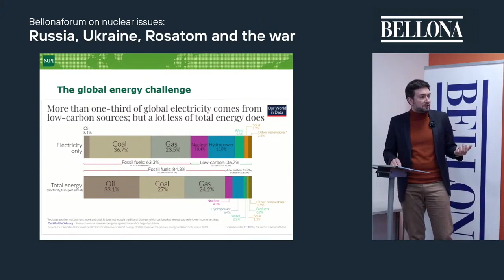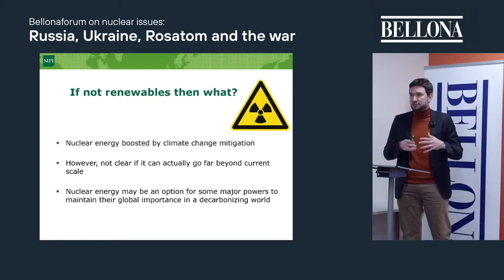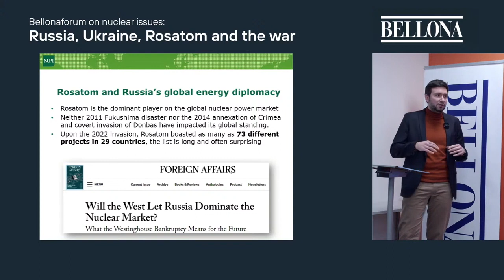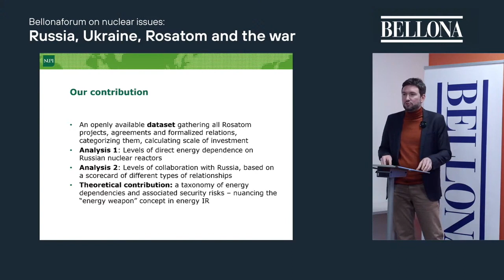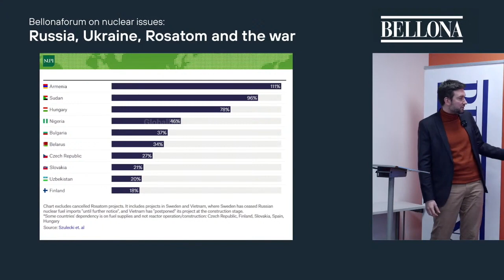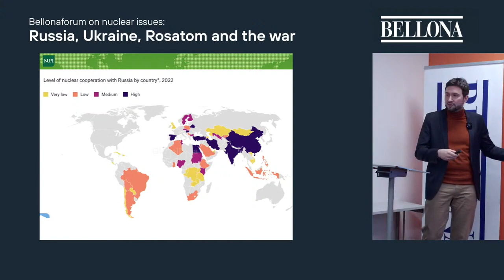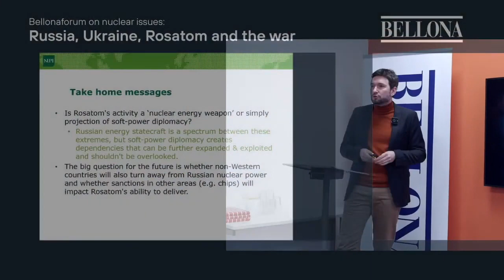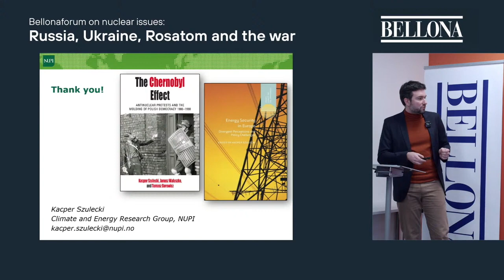Энергетическая дипломатия Росатома до и после вторжения в Украину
Росатом пытается продавать ядерные технологии по всему миру, включая реакторы и услуги по обращению с ядерным топливом. Остается крупнейшим строителем атомных электростанций в мире. Строит каждый третий блок атомных электростанций по всему миру.

Сталкивается с санкциями, которые не затрагивают основные зарубежные проекты. Продолжает торговать ядерным топливом и обогащенным ураном с европейскими странами, к примеру, с Германией и Францией.

При этом госкорпорация может компенсировать потенциальные потери с помощью поставок на новые объекты в Китае, Индии, Турции, Бангладеш и Египте.

Об энергетической дипломатии Росатома до и после вторжения в Украину рассказывает Каспер Шулецкий из Норвежского института международных отношений.

00:00 Росатом на международном рынке
07:53 Зависимость стран от Росатома и влияние на безопасность
13:48 Роль Росатома

Экологическое объединение "Беллона" - наблюдаем за влиянием России на окружающую среду как внутри, так и за её пределами, фокусируясь на ядерной и радиационной безопасности, изменении климата и промышленном загрязнении.